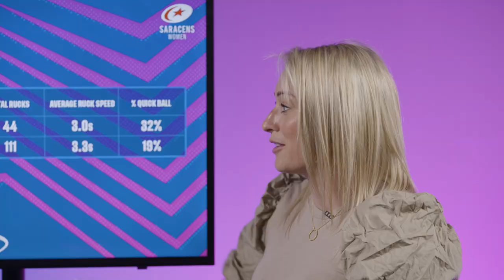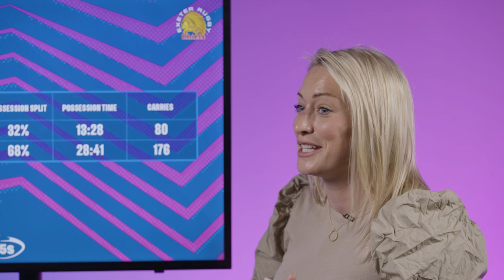ALL IN | Tactical Analysis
Join performance analyst Ross Hamilton and Gloucester-Hartpury & England scrum-half Natasha Hunt for a tactical look at where Friday's Allianz Premier 15s Final between Saracens and Exeter Chiefs will be won and lost.

Discover more episodes like this in our ALL IN playlist: the show that tells the story of the Allianz Premier15s, the players and their journeys on and off the field.